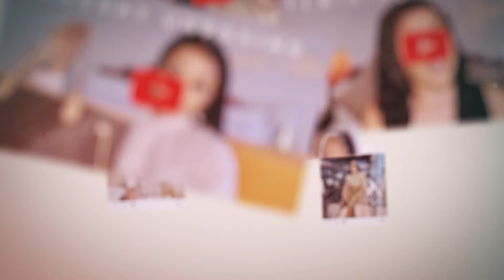THE PERFECT BODYWAVE LACE FRONT FT ISEEHAIR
***OPEN ME***

Hey Saweeties

Hair info: 13*4 HD Lace Bleached Knots Body Wave Wig

ISEE Hair, Make beauty an easier thing!

FAQ:
Nationality: South African
Age: 23
Camera: Sony ZV-1
Software: iMovie
Lighting: 18" Ringlight